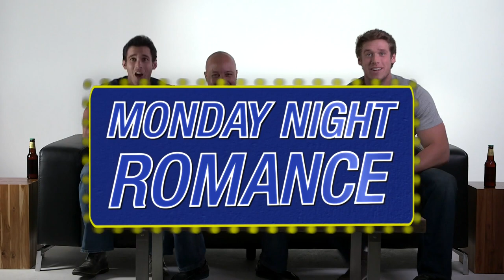Kindle Love Stories Presents Monday Night Romance (Part 1)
We've endured months of Fantasy Football, but now it's our turn! Watch our hunks pick their Fantasy Romance Team!

Who would you pick on your Fantasy Romance Team?